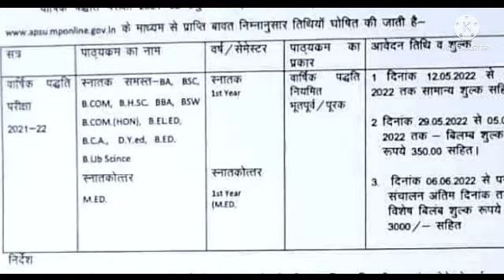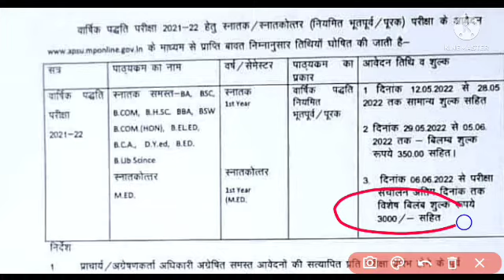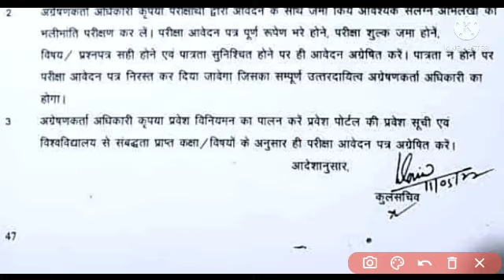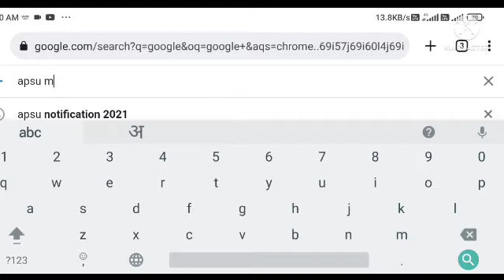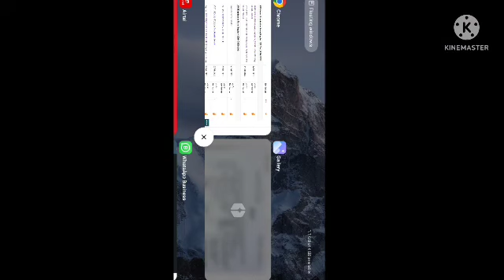APS exam form 2022, apsu rewa exam form kaise bhare 2022, aps university exam form kaise bhare 2022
नमस्कार दोस्तों,
apsu rewa exam news, apsu, apsu 1st year exam form 2022

1. YouTube

2. Facebook

3. Instagram

4. Twitter

6. Telegram

7. Whatsapp

8. Messenger